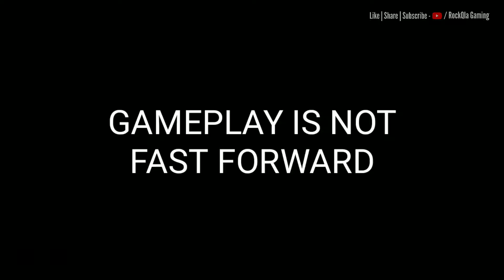🤪 Smallest Showdowns Ever | Brawl Stars | RockQLa Gaming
I Love To Play Brawl Stars, PUBG, Call of Duty, And Lots Of Other Mobile Games.

Player Tag